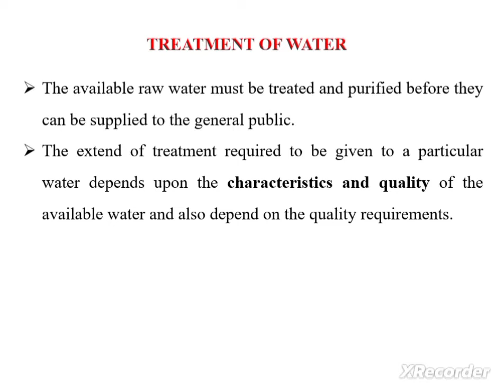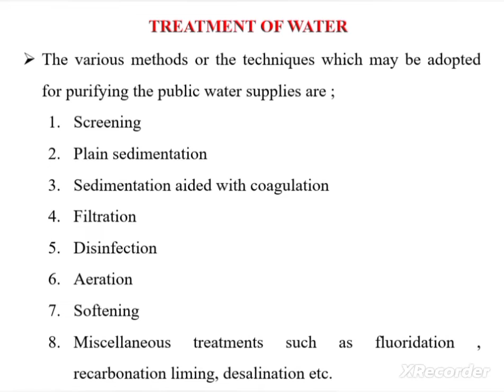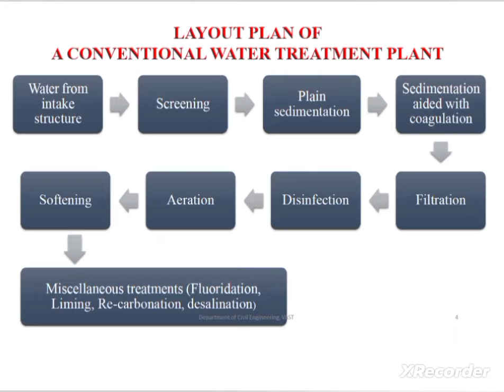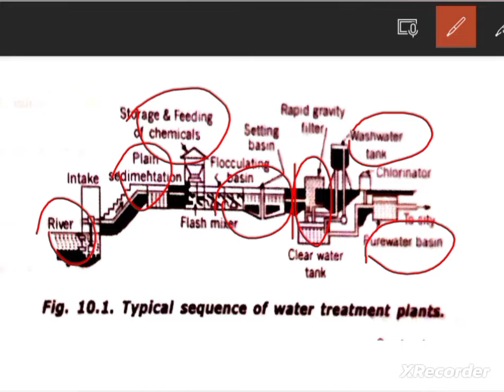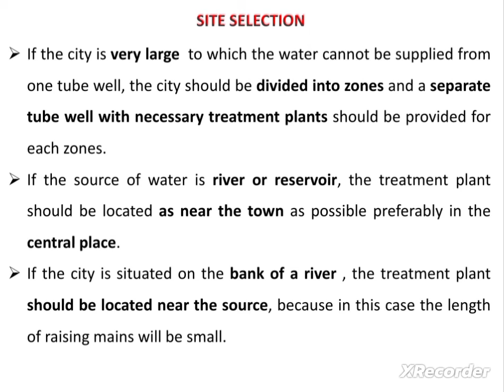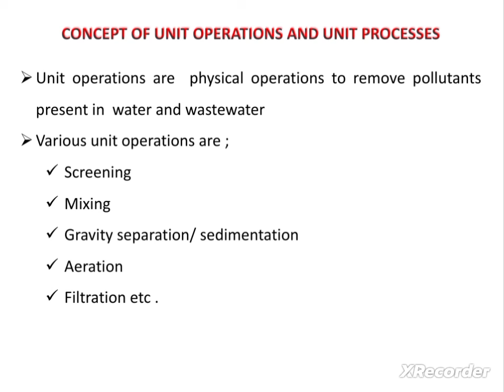Layout plan of a conventional water treatment plant, CET 304 MODULE II PART1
CET 304 ENVIRONMENTAL ENGINEERING